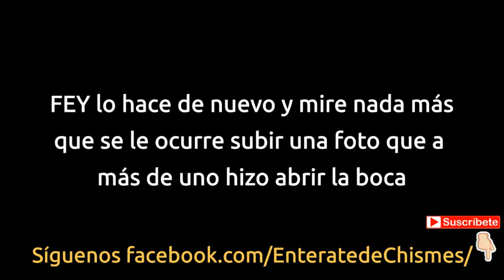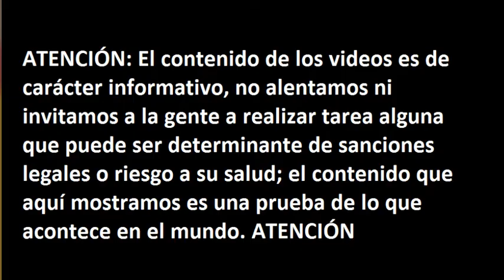FEY lo vuelve hacer y enloquece a sus fans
La cantante mexicana FEY sube en esta ocasión una foto que muestra que, a sus casi 50 años de edad, sigue siendo la de la figura cuidada y bien formada por ejercicio y dieta que siempre ha sido ¿le estará haciendo la competencia a Maribel Guardia? Quién sabe.

ATENCIÓN: El contenido de los videos es de carácter informativo, no alentamos ni invitamos a la gente a realizar tarea alguna que puede ser determinante de sanciones legales o riesgo a su salud; el contenido que aquí mostramos es una muestra de lo que acontece en el mundo.